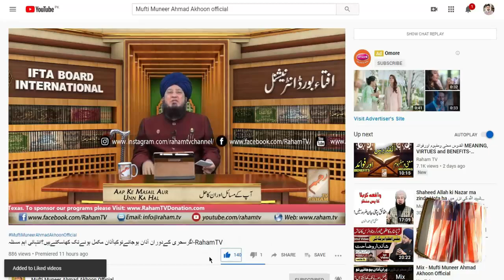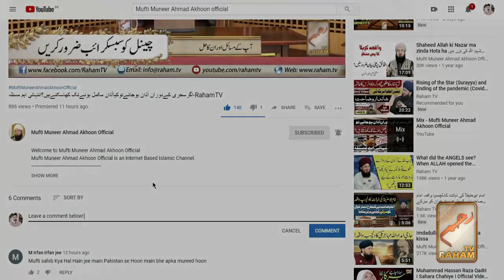Sahih Al-Bukhari.Ep#14الجامع الصحیح للبخاری